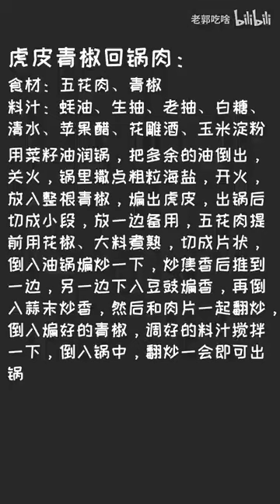当初就是这菜让我在我丈母娘面前炫了七碗大米饭，可把她吓坏了。不得不说家常菜真的是那个，做的时候记得多煮点饭~